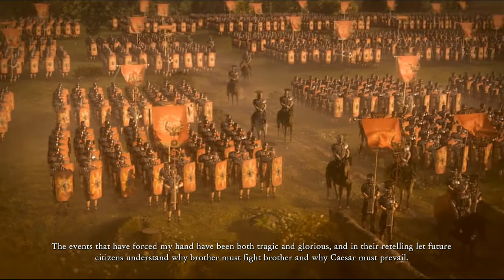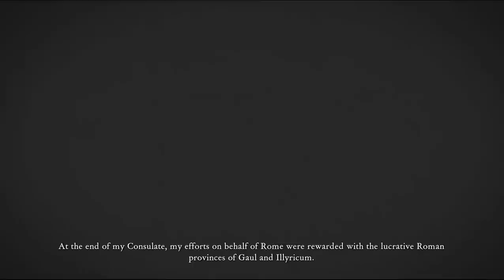Hegemony Rome:Rise of Caesar Part 1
Hegemony Rome:Rise of Caesar is a game made by Longbow Studios a company that made a similar game Hegemony Gold Wars of Ancient Greece